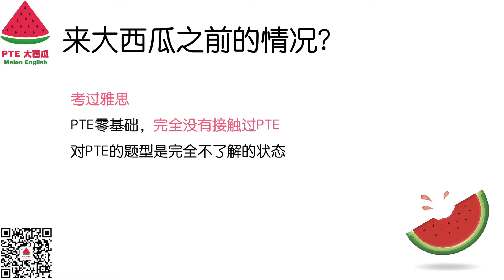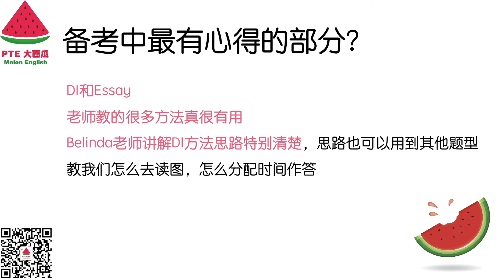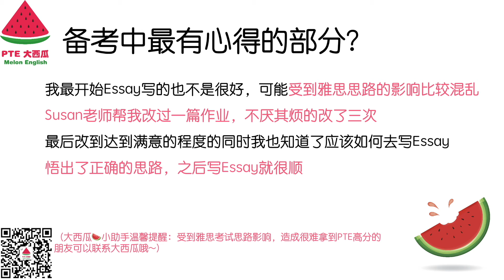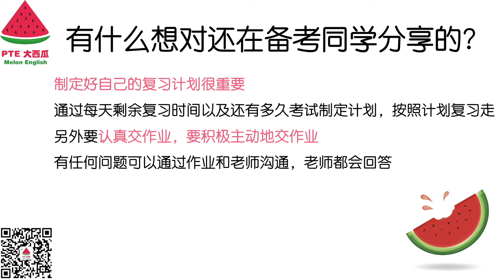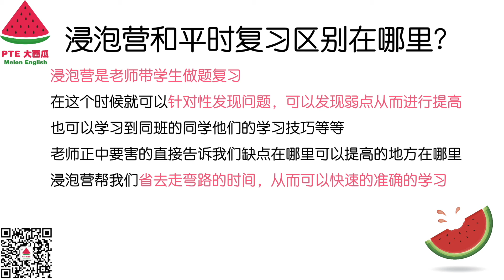【PTE经验】保分班+浸泡营+模考三合一，雅思转考三周复习，首考PTE高分8炸！【PTE大西瓜】